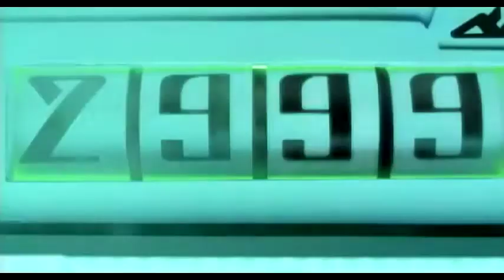Backstreet Boys - I'm Blue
The Backstreet Boys are Singing Blue (Da Ba Dee) with Eiffel 65